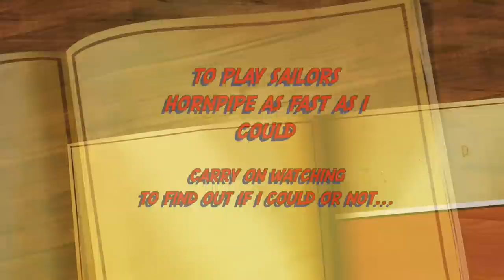SPEED CHALLENGE - The Sailors Hornpipe! Fail!!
BELOW are violins on Amazon.com I recommend.
Mendini MV Range - Really good cheap starter violins:-

Cecilio CVN 800 - This one is excellent top of the line, but i cant find a link.